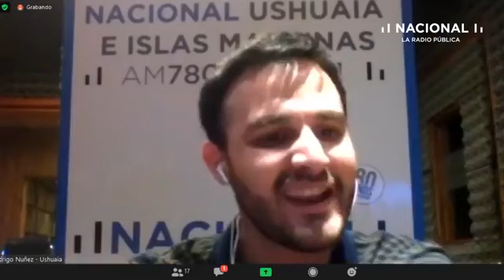Entrevista Federal a Natalia Oreiro con periodistas de Radio Nacional AM870 de toda Argentina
Entrevista Federal a Natalia Oreiro con periodistas de Radio Nacional AM870 de toda Argentina, a través de las 50 emisoras de la Radio pública y Facebook Live, el martes 08 de septiembre de 2020 a las 17:00 horas